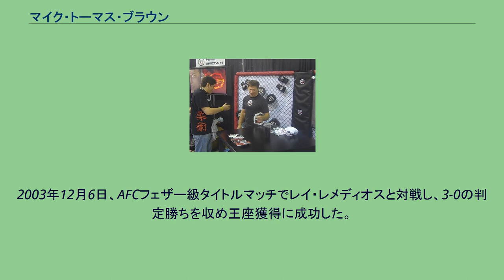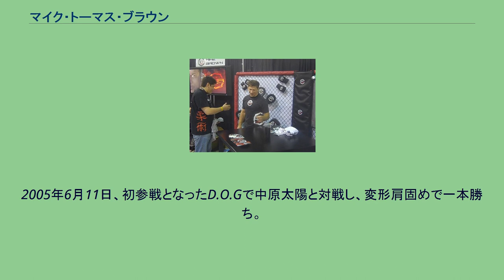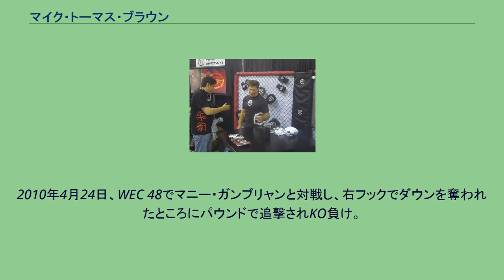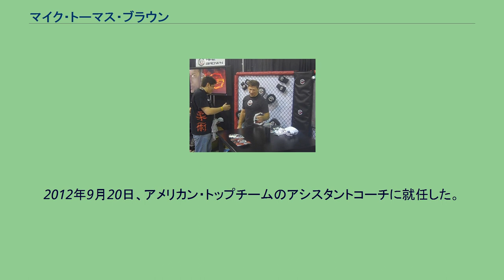マイク・トーマス・ブラウン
UFCファンエキスポでのブラウン マイク・トーマス・ブラウン（Mike Thomas Brown、1975年9月8日 - ）は、アメリカ合衆国の男性総合格闘家。
メイン州ポートランド出身。
元WEC世界フェザー級王者。
マイク・ブラウンとも表記される。
1992年、ボニー・イーグル高校1年時にレスリングのメイン州大会で優勝。
2000年、ノーウィッチ大学卒業。
2001年11月17日、HOOKnSHOOTの修斗公式戦でエルメス・フランカと対戦し、三角絞めで一本負け。
2003年12月6日、AFCフェザー級タイトルマッチでレイ・レメディオスと対戦し、3-0の判定勝ちを収め王座獲得に成功した。
2004年4月2日、UFC初参戦となったUFC 47で須藤元気と対戦し、腕ひしぎ三角固めで一本負け。
2005年5月、アメリカン・トップチームに移籍。
2005年6月11日、初参戦となったD.O.Gで中原太陽と対戦し、変形肩固めで一本勝ち。
2005年10月28日、DEEP 21 IMPACTのフェザー級（-65kg）トーナメント1回戦で山崎剛と対戦し、3-0の判定勝ち。
12月2日、DEEP 22 IMPACTで行われたトーナメント準決勝で今成正和と対戦し、アンクルホールドで一本負け。
2008年6月1日、WEC初参戦となったWEC 34でジェフ・カランと対戦し、3-0の判定勝ち。
2008年11月5日、WEC 36でユライア・フェイバーの持つWEC世界フェザー級王座に挑戦し、カウンターの右フックでダウンを奪いパウンドでTKO勝ちを収め王座獲得に成功した。
2009年3月1日、WEC 39でレオナルド・ガルシアと対戦し、右クロスカウンターをヒットさせてダウンを奪い、最後は肩固めで一本勝ちを収め初防衛に成功した。
2009年6月7日、WEC 41でユライア・フェイバーと再戦し、3-0の判定勝ちを収め2度目の防衛に成功した。
2009年11月18日、WEC 44でジョゼ・アルドとの防衛戦に臨み、2ラウンドにバックマウントポジションからのパウンドでTKO負けを喫し王座陥落した。
2010年1月10日、WEC 46でアンソニー・モリソンと対戦し、チョークスリーパーで一本勝ち。
2010年4月24日、WEC 48でマニー・ガンブリャンと対戦し、右フックでダウンを奪われたところにパウンドで追撃されKO負け。
9月30日、WEC 51でコール・プロヴァンスにTKO勝ちを収めた。
2011年1月1日、WEC統合により4年8か月ぶりのUFC参戦となったUFC 125でディエゴ・ヌネスと対戦し、1-2の判定負けを喫した。
2011年1月22日、UFC: Fight for the Troops 2でハニ・ヤヒーラと対戦し、0-3の判定負け。
当初ヤヒーラと対戦予定であったジョン・チャンソンの欠場を受けて約20日のインターバルで出場するもUFC2連敗となった。
2012年9月20日、アメリカン・トップチームのアシスタントコーチに就任した。
2014年4月15日、首の負傷を理由に引退を表明した。